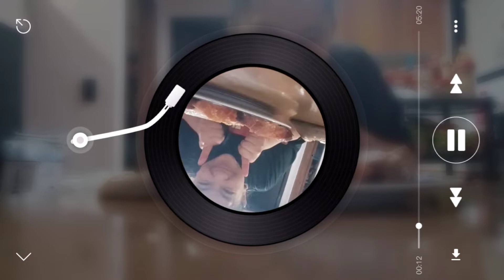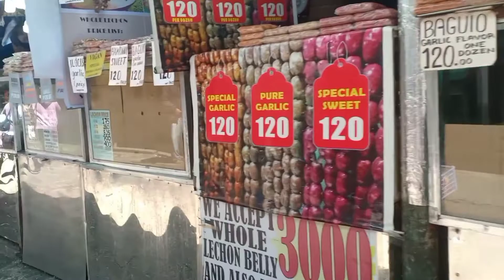Pork lechon! Atlast, craving for so long healed! KaModem KaWifi